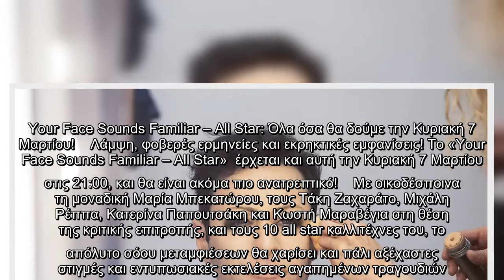Your Face Sounds Familiar – All Star: Όλα όσα θα δούμε την Κυριακή 7 Μαρτίου!